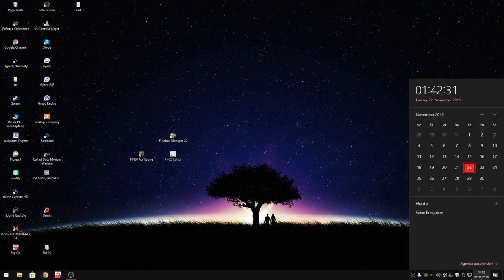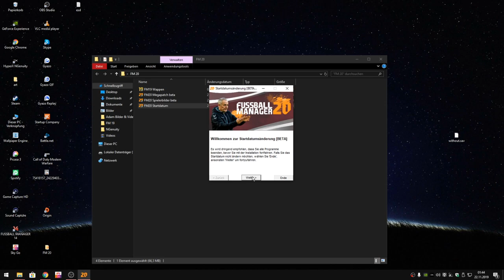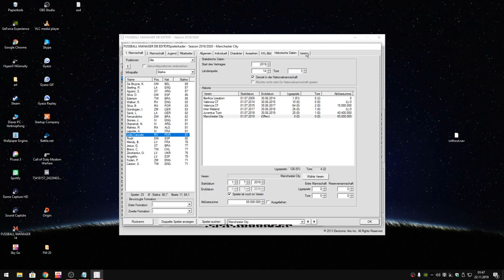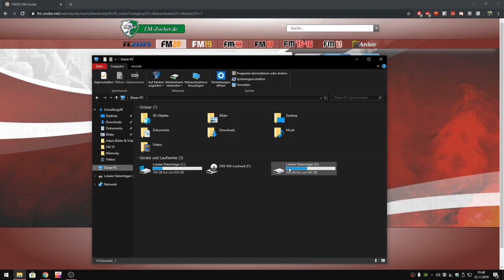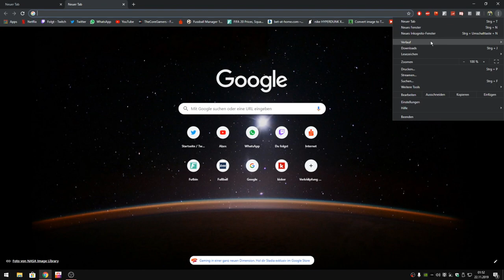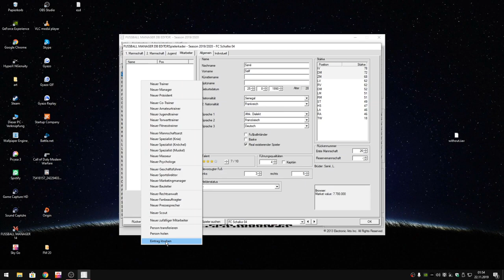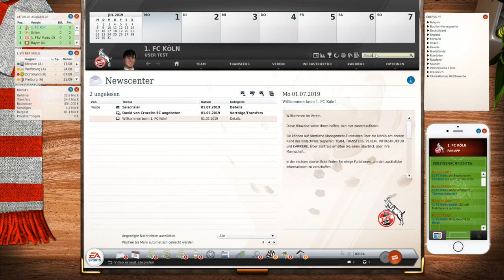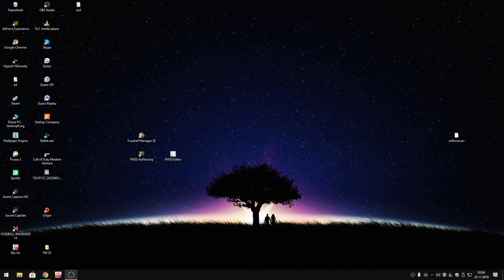Fussball Manager 20 + Abstürz Fehler Behebung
Hey,
Heute Helfe ich euch beim Fussball Manager 20.
Wenn ihr Fragen habt dann Stellt sie ihn den Kommentaren. :)